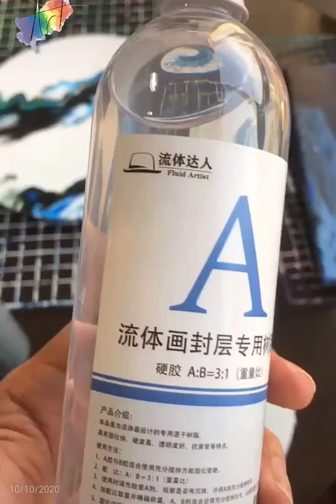Stunning Acrylic Pouring Paintings✨ Uses Liquitex acrylic paint to make his colorful creations.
Totally psychedelic! ✨  Liquitex acrylic paint to make his colorful creations. Do you have a favorite paint pouring method?